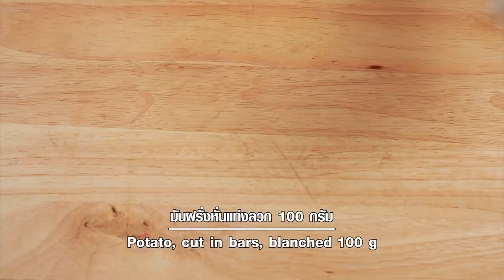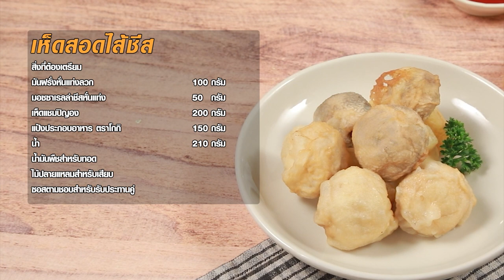รายการ Cooking Guru ตับไก่ย่างกับซัทนีย์มะพร้าว อร่อยมาก EP.278 [2/3]